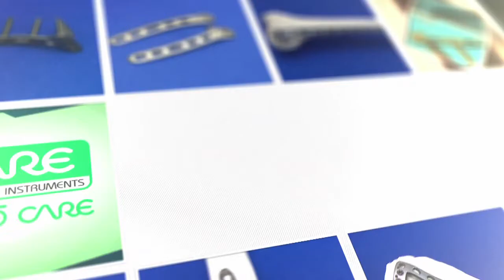Ortho Care L-Buttress 4.5/5.0 mm Locking Plate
For lateral tibia fractures